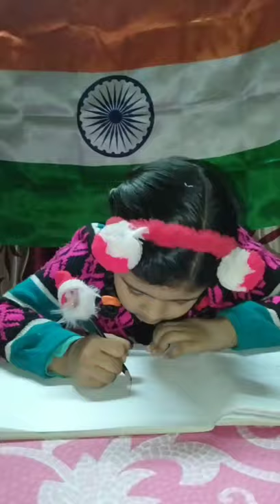Maahi's drawing//trying to draw netaji //drawing of subhas chandra bose//23rd January special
23rd January special drawing